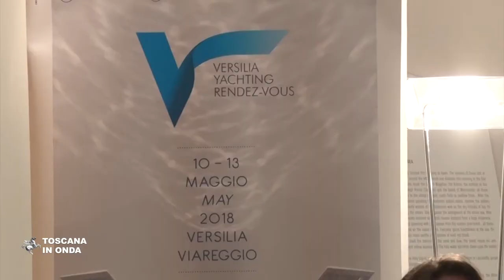Torna a Viareggio il Versilia Yatching Rendez Vous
Da giovedì 10 a domenica 13 maggio centosettanta espositori saranno presenti in Darsena a Viareggio al Versilia Yachting Rendez-vous, la rassegna internazionale della nautica a cui la Regione Toscana offre dallo scorso anno il proprio sostegno. La notizia